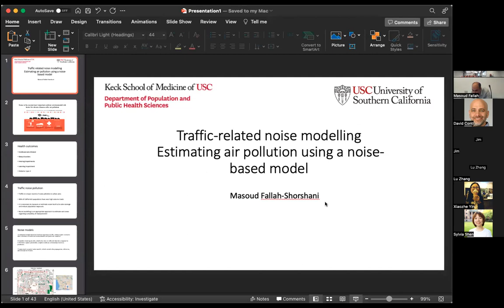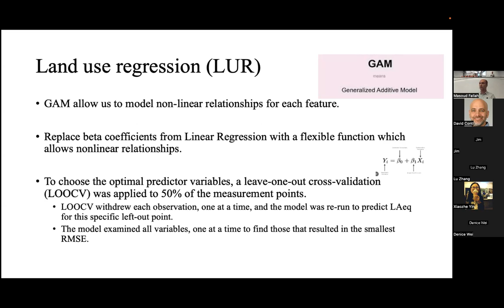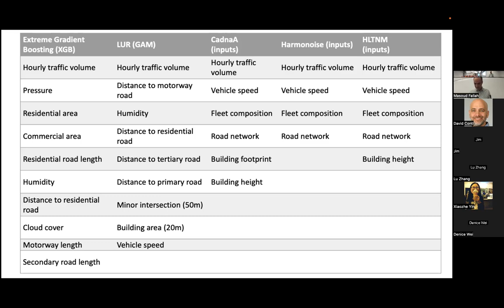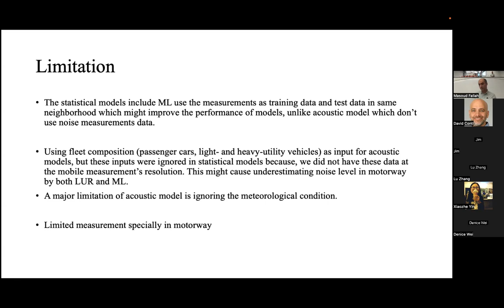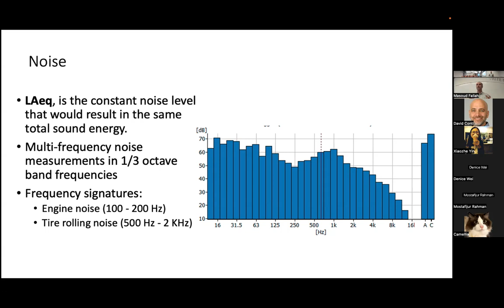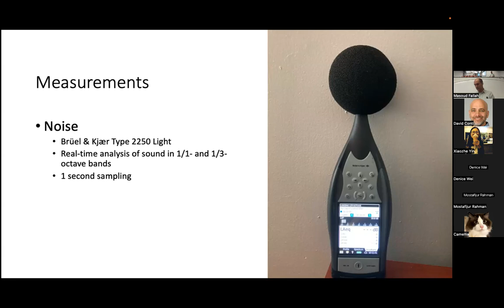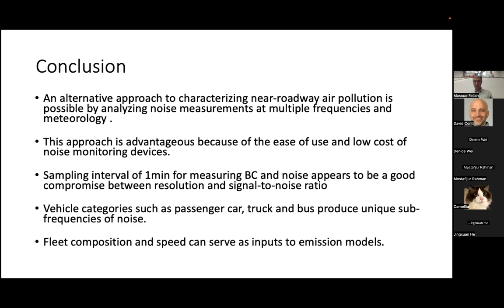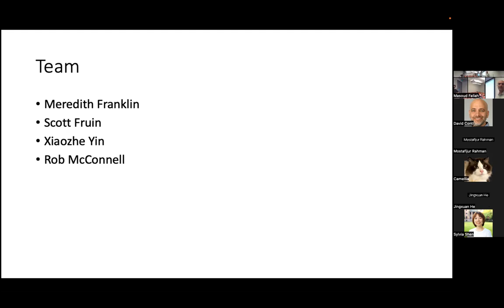Masoud Fallah-Shorshani: “Estimating Traffic Noise and Developing an Air Quality Noise Based Model”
Jan. 19, 2023: Masoud Fallah-Shorshani, PhD
Senior Research Associate
“Estimating Traffic Noise and Developing an Air Quality Noise Based Model”